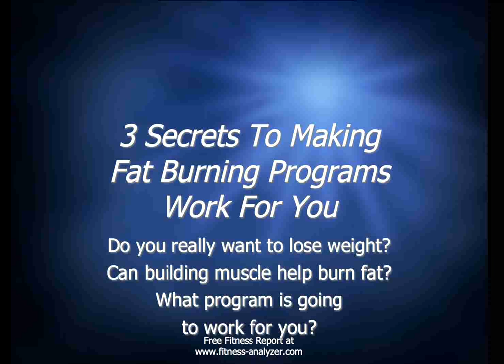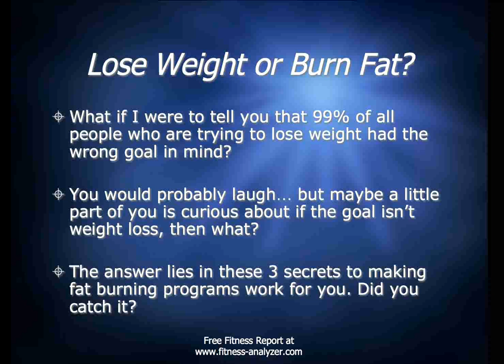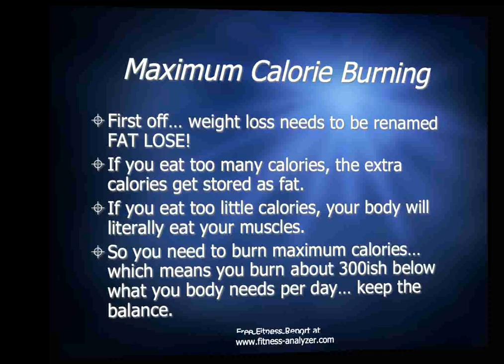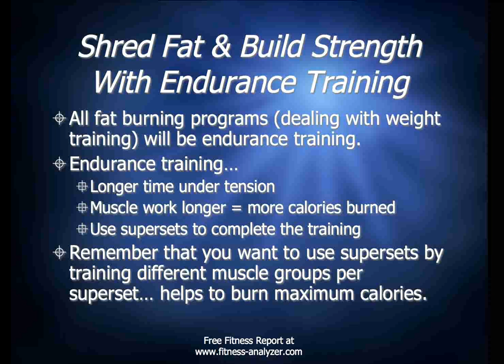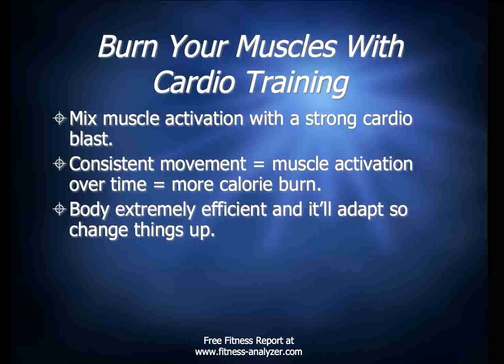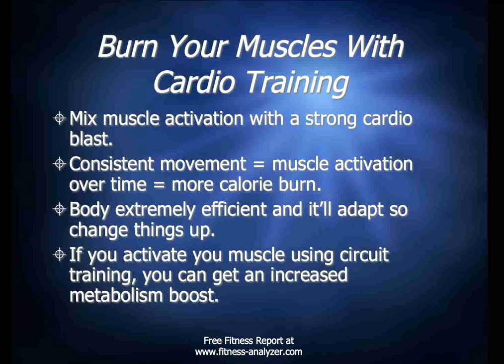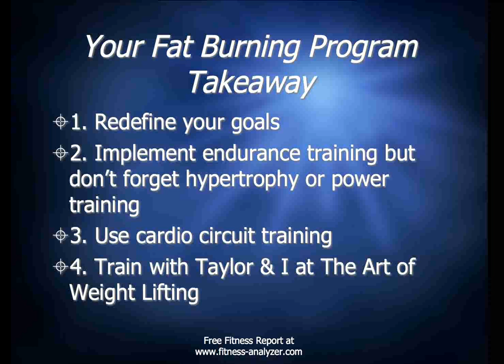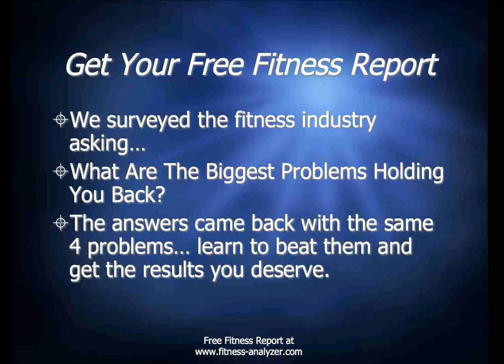3 Secrets To Making Fat Burning Programs Work For You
If you want to burn some fat then you need to know which programs are going to accomplish that goal. Learn not just the programs, but what will help you get ripped... this is for both men and women.